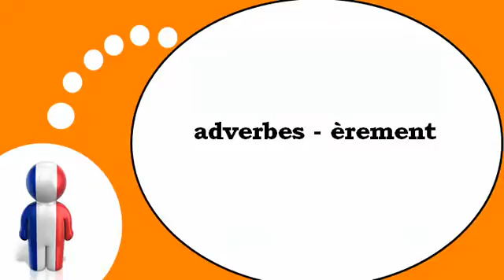Ranskan kurssi = Sanat päättyy = èrement =